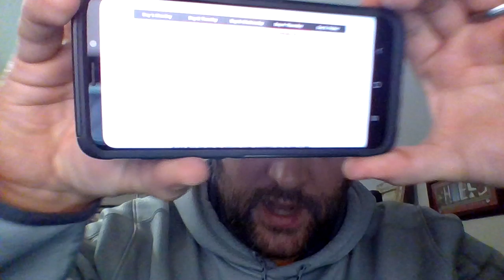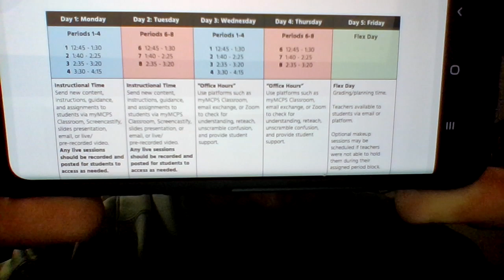Prog1 Announcement - 4/6.2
Announcement Part 2 - Prog 1 4/6